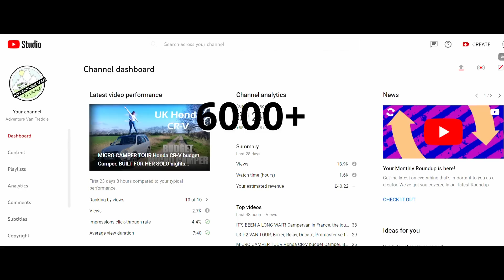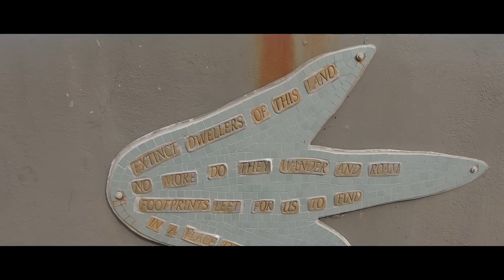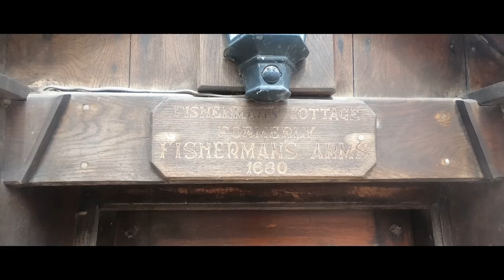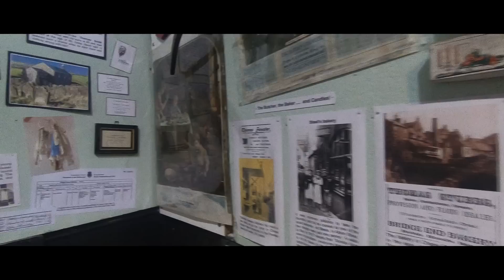Here we go....BACK on the Road! North to the Yorkshire coast in our campervan.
With no set plan other than to drive North, we set off towards the A1. As we approach the A64 between Leeds and York, we swing right and head towards York and the East Coast. A quick look on Google Maps and Robin Hood's Bay is highlighted as potential point of interest, so we decide to take a look. We are surprised by this adorable little fishing village and learn a little of it's history as well as sampling the local 'fish 'n' chips!!

This is day one of this new series, it's April and we have no idea where we are going.